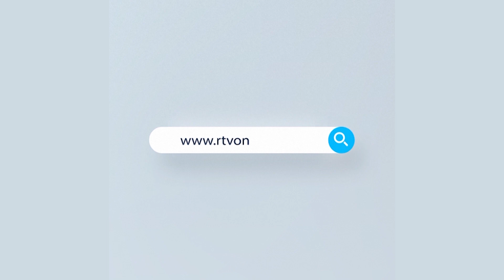দুর্নীতিমুক্ত প্রশাসন গড়তে পরিকল্পনা সংশ্লিষ্টদের সঠিক পরিকল্পনা গ্রহণের আহ্বান জানান, সরকার প্রধান